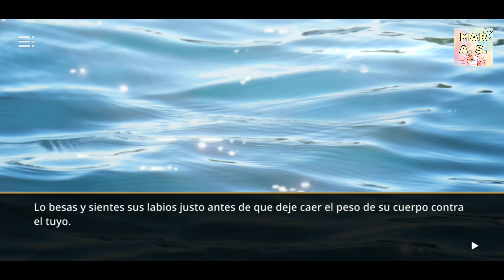🏡 Sunset La milla de oro 🏠 Historias de Netflix 💛 Capítulo 15 💎 Gameplay Español 🌌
🌟Encuéntrame en:🌟